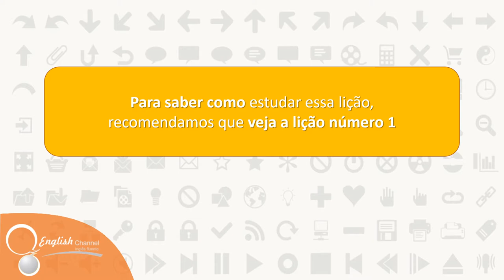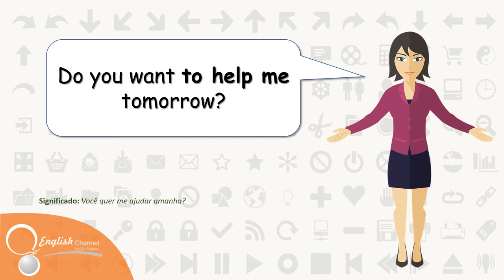● Aprender Inglês Aula 16 Conversação | English Channel ✔